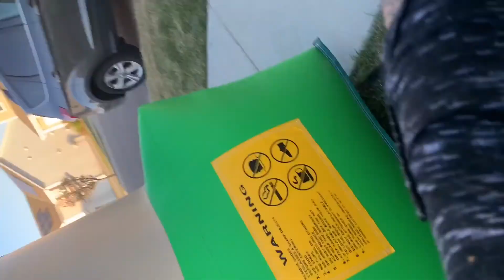DEBUT of Rassi 21'st Birthday & Thomas 5th birthday party